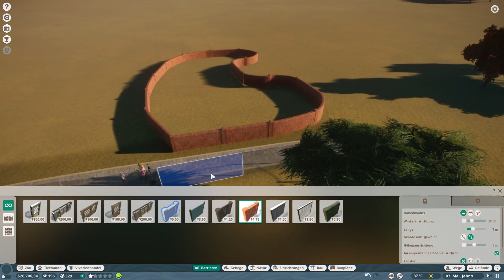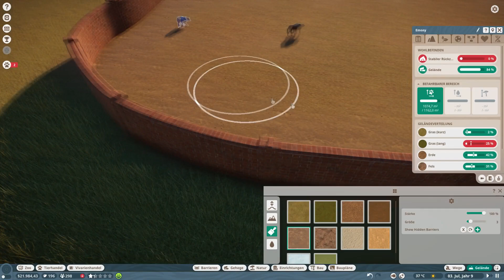PLANET ZOO (Beta) #14 Ankunft des Wolfsrudels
PLANET ZOO
14 Ankunft des Wolfsrudels

Erbaue deinen perfekten Zoo. Biete den Tieren ein artgerechtes Zuhause und deinen Besuchern ein Erlebnis, das sie nicht mehr vergessen werden. Jedes Tier ist einzigartig - es denkt, fühlt und erkundet die Welt, die du erschaffst.